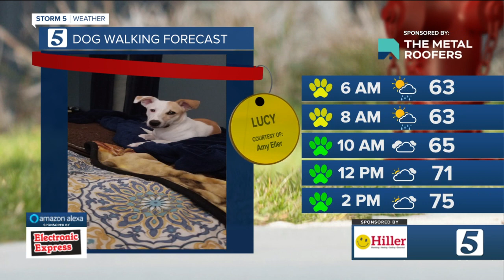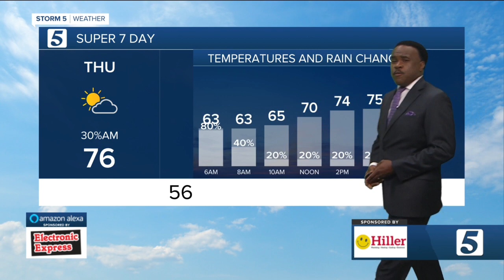Lelan and Nikki-Dee's early morning forecast: Thursday, April 21, 2022